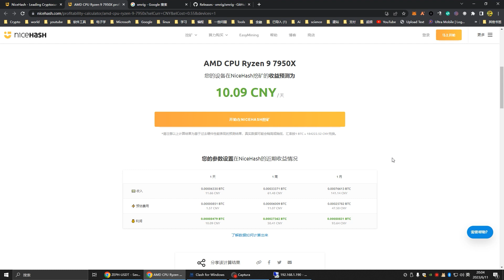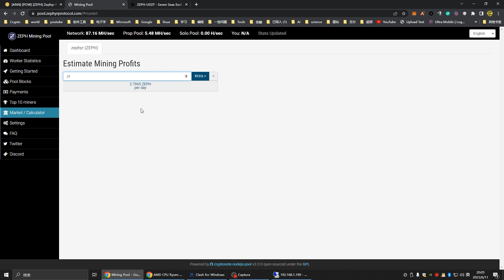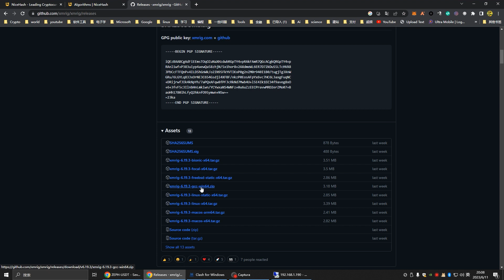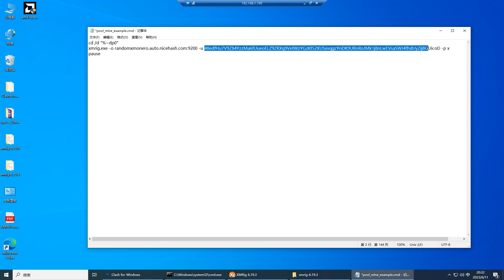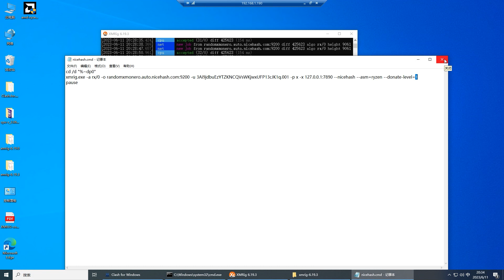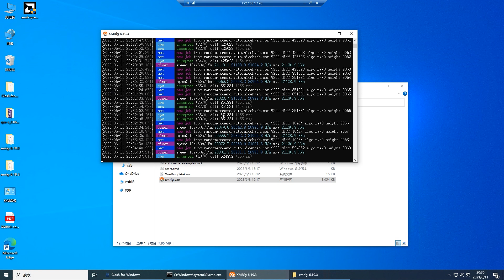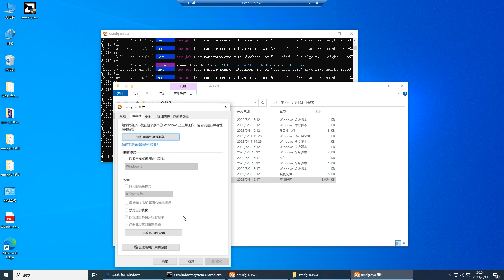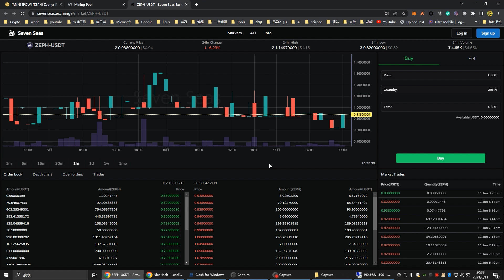CPU 挖矿收益翻倍，发生了什么？ | xmrig设置 | Ryzen 7950x CPU 挖矿算力 | 新币 ZEPH COIN | NiceHash | xmr mining hashrate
直接挖ZEPH或在NiceHash上挖都行，主流CPU都有正收益，赶紧挖吧，不知道收益能持续几天